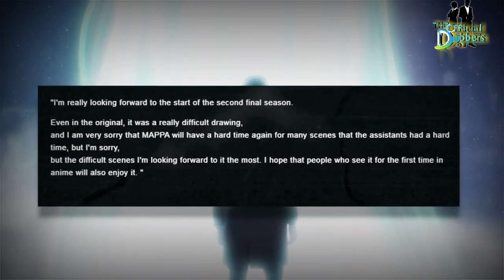Attack on Titan season 4 part 2 trailer in HINDI Dubbed | Anime hindi dubbed | Breakdown in Hindi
⭕हिन्दी Trailer Attack on Titan season 4 part 2 anime hindi dubbed Trailer Breakdown in Hindi
0:00 Hindi trailer aot S4 Part 2
0:10 Trailer Backdown aot